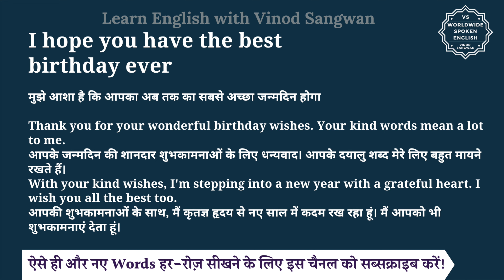I hope you have the best birthday ever meaning in Hindi | English to hindi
तो बस एक मिनट में सीखिए I hope you have the best birthday ever को|
Let’s learn Hindi Meaning of I hope you have the best birthday ever in detail.

I hope you have the best birthday ever का हिंदी में अर्थ होता है
मुझे आशा है कि आपका अब तक का सबसे अच्छा जन्मदिन होगा

Thank you for your wonderful birthday wishes. Your kind words mean a lot to me.
आपके जन्मदिन की शानदार शुभकामनाओं के लिए धन्यवाद। आपके दयालु शब्द मेरे लिए बहुत मायने रखते हैं।
With your kind wishes, I'm stepping into a new year with a grateful heart. I wish you all the best too.
आपकी शुभकामनाओं के साथ, मैं कृतज्ञ हृदय से नए साल में कदम रख रहा हूं। मैं आपको भी शुभकामनाएं देता हूं।

I hope you have the best birthday ever को इन उदाहरणों से और अच्छे से समझ सकते हैं